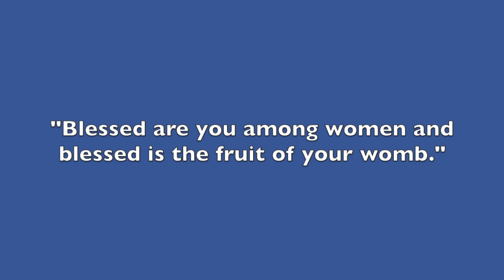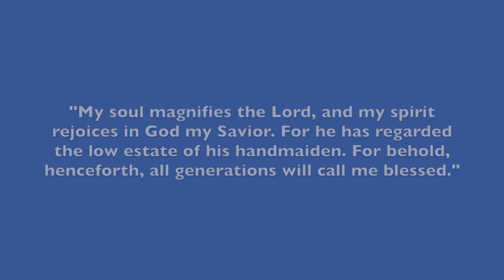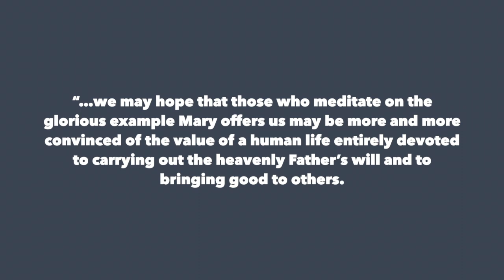PATHWAYS OF HOPE: Pure Grace From Beginning To End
The Assumption of the Blessed Virgin Mary (Solemnity)

PATHWAYS OF HOPE: SHORT REFLECTIONS ON THE DAILY GOSPEL READING” - Pure Grace From Beginning To End

LUKE 1:39-56

39 In those days Mary arose and went with haste into the hill country, to a city of Judah,
40 and she entered the house of Zechariah and greeted Elizabeth.
41 And when Elizabeth heard the greeting of Mary, the babe leaped in her womb; and Elizabeth was filled with the Holy Spirit
42 and she exclaimed with a loud cry, "Blessed are you among women, and blessed is the fruit of your womb!
43 And why is this granted me, that the mother of my Lord should come to me?
44 For behold, when the voice of your greeting came to my ears, the babe in my womb leaped for joy.
45 And blessed is she who believed that there would be a fulfilment of what was spoken to her from the Lord."
46 And Mary said, "My soul magnifies the Lord,
47 and my spirit rejoices in God my Savior,
48 for he has regarded the low estate of his handmaiden. For behold, henceforth all generations will call me blessed;
49 for he who is mighty has done great things for me, and holy is his name.
50 And his mercy is on those who fear him from generation to generation.
51 He has shown strength with his arm, he has scattered the proud in the imagination of their hearts,
52 he has put down the mighty from their thrones, and exalted those of low degree;
53 he has filled the hungry with good things, and the rich he has sent empty away.
54 He has helped his servant Israel, in remembrance of his mercy,
55 as he spoke to our fathers, to Abraham and to his posterity for ever."
56 And Mary remained with her about three months, and returned to her home.

Video by Atty. Ted Te: Human rights lawyer. Faculty member. Regional director for Western Visayas-Lingkod ng Panginoon, Sector evangelization head-Pathways. Former spokesperson-Supreme Court.